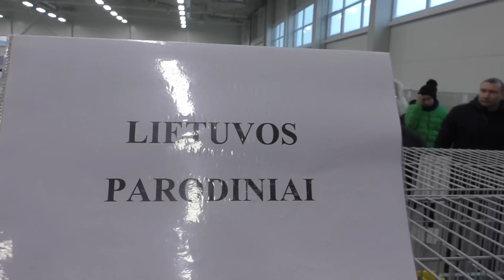Pigeons show 2017 Kaunas Lietuvos parodinis